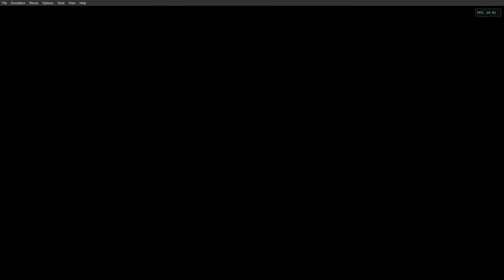Sweet Sweet Galaxy - Super Mario Solarshine (Preview)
Current status of the stage for Super Mario Solarshine
Great features are coming soon...
Footage from 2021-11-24 (so a little old)